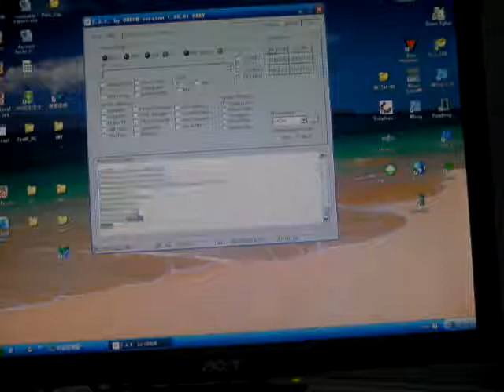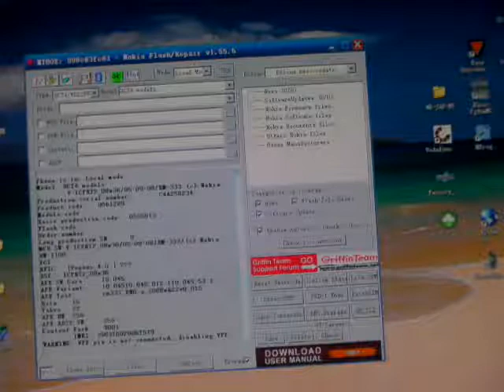N85 COMBO by GPGIndustries